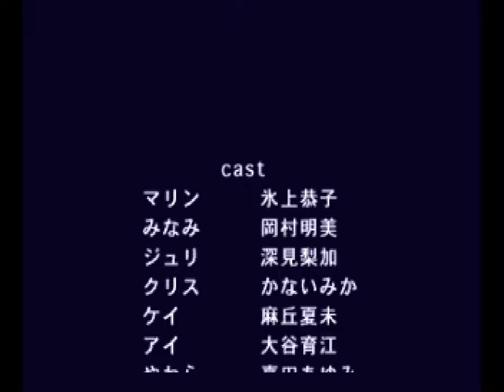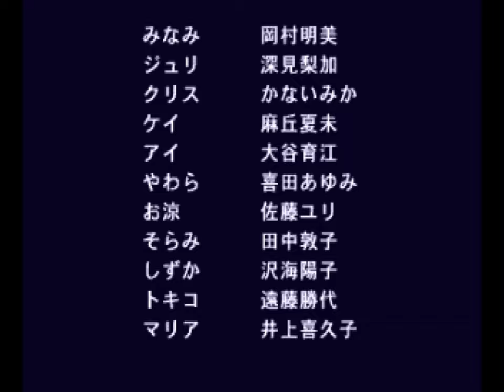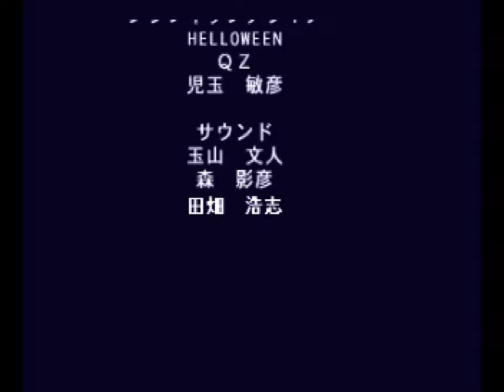Seifuku Densetsu: Pretty Fighter X (Sega Saturn / 1995) - Ai Momoyama [Playthrough/LongPlay]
*Platform:* Sega Saturn
*Developer:* Sol
*Publisher:* Imagineer Co., Ltd.
*Year:* 1995

*Seifuku Densetsu: Pretty Fighter X* (loosely translated to "School Uniform Legends: Pretty Fighter X") is a comedic 2D fighting game developed by Sol and published by Imagineer for the Sega Saturn exclusively in Japan on June 16, 1995.

The sequel to Genki's Super Famicom game Seifuku Densetsu: Pretty Fighter, Pretty Fighter X adds four new playable characters (one of whom is an unlockable boss character) and new anime-style cutscenes while redrawing all character graphics in a hand-drawn anime art style.

*Ai Momoyama [Playthrough/LongPlay]*
00:00:00 Intro
00:00:17 Title
00:00:30 Character Select
00:00:45 Character intro
00:01:51 vs Ryoko Kiori (Oryou)
00:05:06 vs Marin Aoki
00:07:11 vs Kris Siratori
00:09:36 vs Sorami Shizaki
00:12:12 vs Tokiko Tsuchiya
00:15:20 vs Keiko Konno
00:18:48 vs Shizuka Minakami
00:21:34 vs Juri Akasaka
00:24:14 vs Minami Midorikawa
00:26:35 vs Yawara Yamabuki
00:28:56 vs Ai Momoyama
00:30:54 vs Maria Christel
00:33:43 Ending
00:34:02 Credits
00:37:15 Thank You For Watching!